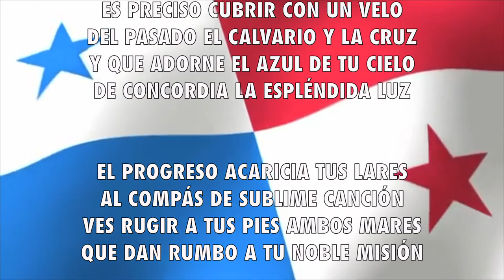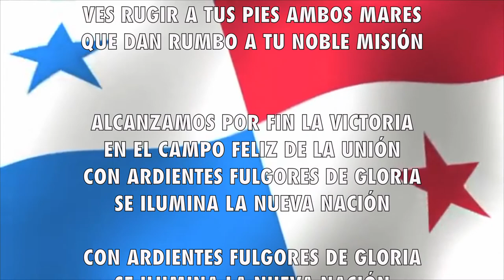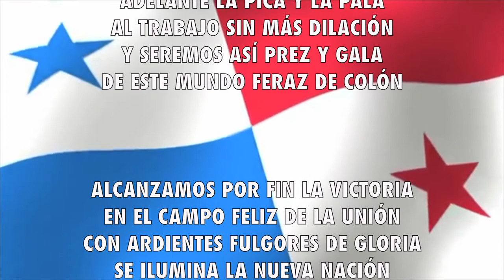MET Panama National Anthem